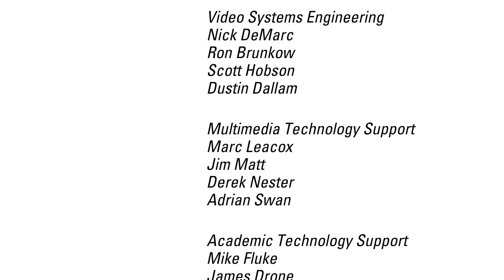JCCC Board of Trustees Special Meeting - December 6, 2023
This is a special meeting of the JCCC Board of Trustees, which was held on December 6, 2023.